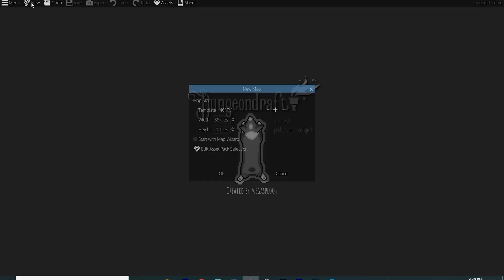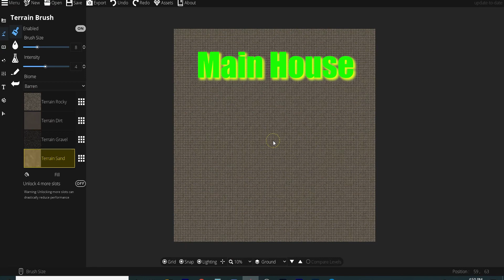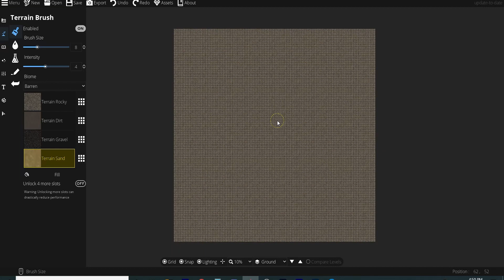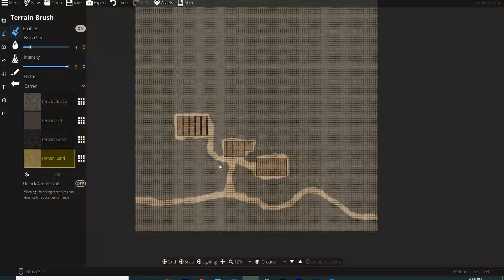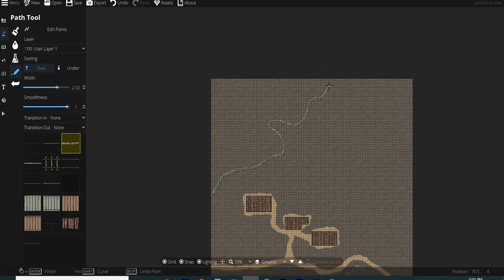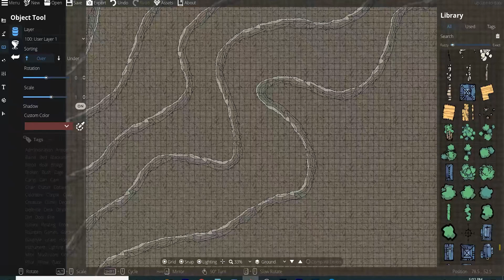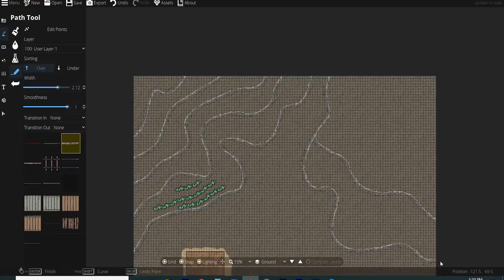Create An Encounter Map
Maps are an integral part of playing Dungeons and Dragons. Information and travel maps provide the players with information about your world and its secrets, while battle maps adjudicate combat and close quarter exploration. Because battle maps are designed to track movement, they are usually created with a hex or square grid of five or ten feet, which means creating a battle map to cover a large area such as a city would be impractically large. So we usually separate information/travel maps from battle maps based on the scale.

However, there are game specific times where you can combine an information and battle map. I use an example from my long term encounter with orc chieftain Kurok to create such a make. The players have decided to protect a local vineyard from night attacks. This means they need a complete map of the area (information) but must also be able to move to different areas of this map to stop the attack (battle) or split up the party. The landowner, Phineas, would have such a map and provide it to the players.

Using the Dungeondraft software package, I create an 8 acre map of Phnieas' vineyard. The players can then decide if they concentrate on protecting the structures or the grape vine areas, knowing that the distances between make turn by turn movement difficult during a confrontation. In addition, the terrain presents special considerations. The vines are situated on terraces built out of the hills, which makes movement more difficult and sightlines more restricted.

xxxxxxxxxxxxxxxxxxxxxxxxxxxxxxxxxxxxxxxxxxxxxxxxxxxxxxxxxxxxxxxxxxxxxxxxxxxxxxxxxxxx

xxxxxxxxxxxxxxxxxxxxxxxxxxxxxxxxxxxxxxxxxxxxxxxxxxxxxxxxxxxxxxxxxxxxxxxxxxxxxxxxxxxxxx